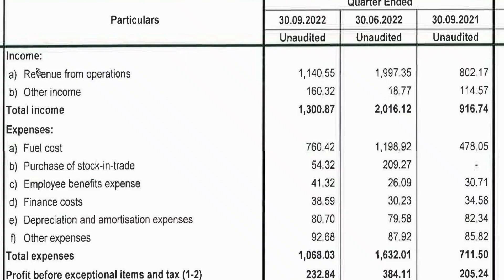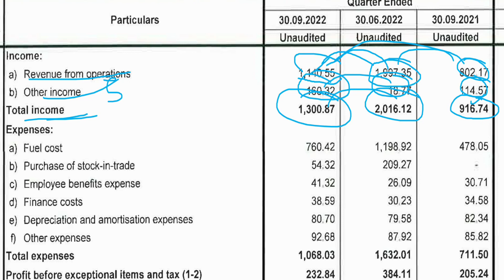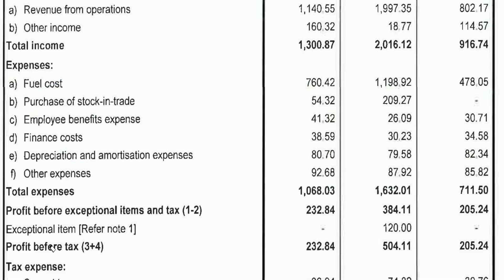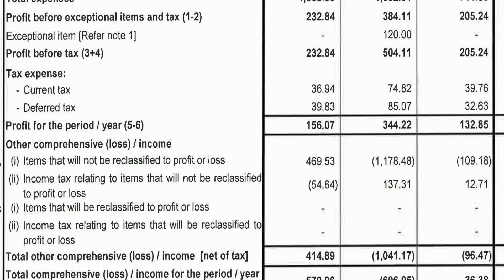jsw energy q2 result 2023 | jsw energy share latest news | jsw energy results | jsw energy analysis